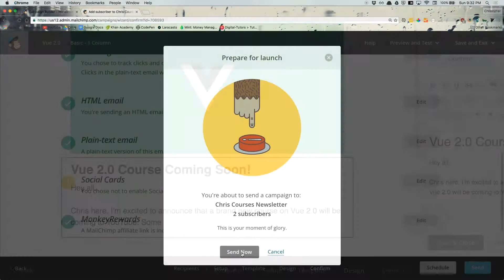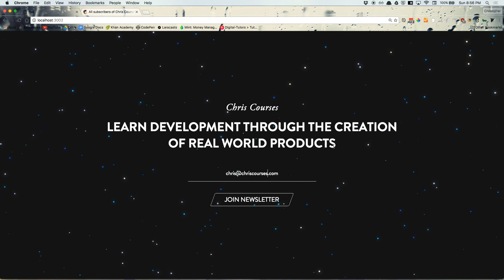Project Intro - Create a Newsletter Signup Form with Node.js - Ep. 1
A brief introduction to a course where I guide you through the development of a newsletter signup form with Node.js, Express.js, and the MailChimp API.

First time implementing After Effects into a vid, definitely looking to improve and animate the world. Enjoy folks!

Timeline:
0:28 - Why Create a Newsletter Sign Up Form?
0:56 - Project Overview (kind of)
1:43 - The Button That Gives You Cheat Codes

For updates on the progress of chriscourses.com and future videos, join the Chris Courses mailing list